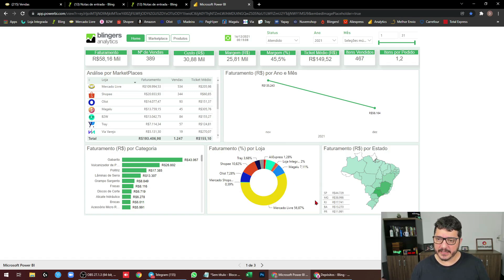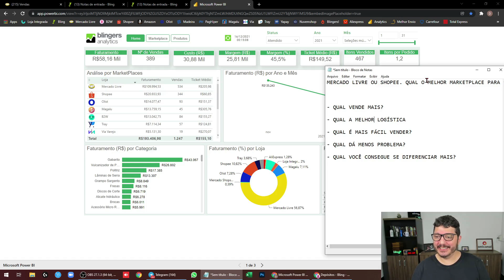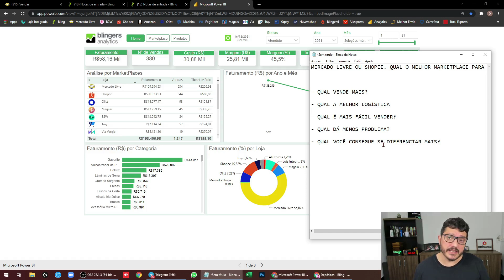MERCADO LIVRE OU SHOPEE? QUAL O MELHOR MARKETPLACE PARA VENDER EM 2022? QUAL VENDE MAIS?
⭕ MERCADO LIVRE OU SHOPEE? QUAL O MELHOR MARKETPLACE PARA VENDER EM 2022?

NESTE VÍDEO, RESPONDO ESTA PERGUNTA, ANALISANDO CONFORME DESCRITO ABAIXO:
- QUAL VENDE MAIS?
- QUAL A MELHOR LOGÍSTICA
- QUAL É MAIS FÁCIL VENDER?
- QUAL DÁ MENOS PROBLEMA?
- QUAL VOCÊ CONSEGUE SE DIFERENCIAR MAIS?

Você pode ter acesso ao Blingers Analytics através no nosso treinamento completo, profissão e-commerce, ou adquirindo ele individualmente, conforme links a seguir.

⭕ BLINGERS ANALYTICS
Tenha o controle total de sua empresa na palma de sua mão. Dashboards e relatórios para o ERP Bling, criada por quem vive o e-commerce há mais de 17 anos.